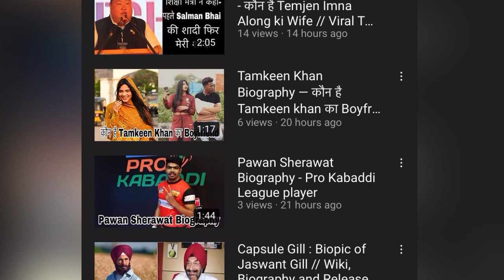Colonel Mitali Madhumita Biography // Amitabh Bachchan and Aamir Khan salute Mitali at KBC 14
Colonel Mitali Madhumita Wiki
Colonel Mitali madhumita biography
Mitali madhumita Sena Medal
Mitali Madhumita Gallantry Award

Mitali Madhumita Trending news
Mitali madhumita KBC14